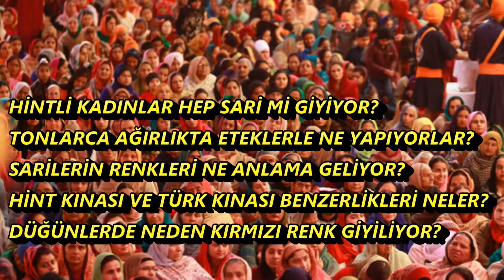HİNDİSTAN VE TÜRKİYE'DEKİ KINA/DÜĞÜN TÖRENLERİ... | BENZERLİKLER!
Hindistan'da kadınlar hep sari mi giyiyor? İzlediğimiz dizilerde şahit olduğumuz Hint düğünleriyle, Türk düğünleri ve kınaları arasında fark var mı? Sarilerde renkler ne anlama geliyor? Kadınlar düğünde neden sari giyiyor? Tüm sorular bu videoda! İşte o güzel Hint gelinleri...